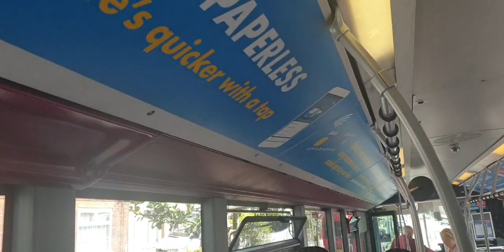kickdown beast !! (BF62 JYT 33027) Mercedes benz citaro route 29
full journey from Boothstown to Media city